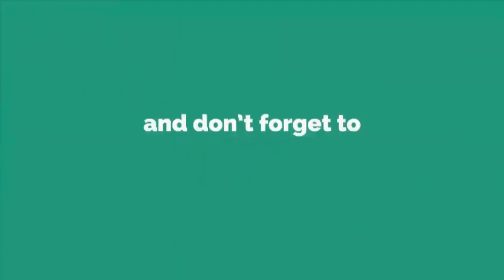Amazing Peacock Design Woolen Wall/Door Hanging Making - Woolen art and craft - Woolen Craft Idea